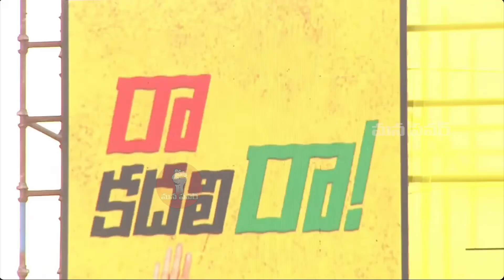కంటెంట్ ఉన్నోడికి కటౌట్ చాలు 🔥 | Chandrababu Gave Goosebumps Elevation to Pawan Kalyan | Mana Power